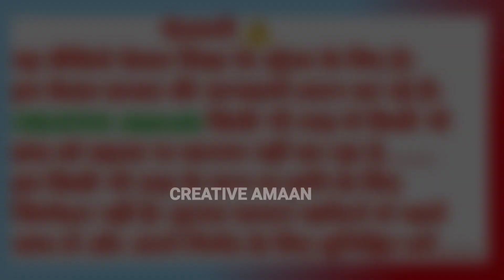मात्र 45₹ में घर बैठे | Kids wear manufacturers | kids wear wholesale market | Cheapest kids wear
videoTittle
SHOP NAME:-KASHISH GARMENTS
SHOP ADDRESS:-9/654 Gf plot no.458 Krishna Gali no.1 Shubhash Road gandhi nagar Delhi 110031

Welcome you all to My Channel CREATIVE AMAAN is all about, (Indian Market & Lifestyle vloge). I m Upload so many type of Video in to my channel Related For Lifestyle. ( Amaan )

अपनी शॉप की वीडियो बनवाने किए सम्पर्क करे

WARNING ⚠️
THIS VIDEO IS ONLY FOR THE PURPOSE OF EDUCATION. WE ARE JUST PROVIDING MARKET INFORMATION.CREATIVE AMAAN.IS NOT PROMOTING OR DEFAMING ANY BRAND IN ANY WAY.